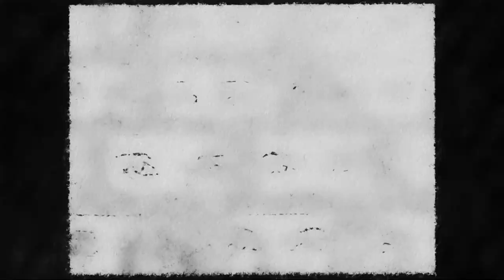Napalm Death Talk New Album, Avant-garde Recording Sessions & Sharks | Napalm Death Interview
Check out our interview with Mark 'Barney' Greenway, lead vocalist and frontman of legendary grindcore outfit Napalm Death. We chat about their upcoming album 'Throes of Joy in the Jaws of Defeatism', the recording process that went into it and how it differs from their previous outings.

We also discuss the messaging behind his lyrics, and how they're designed to advocate peace above everything else. Expect the usual sandwich and shark nonsense too!

🔈Listen to Upside Down Shark Radio! 🔈

Want to be on the show? Let us know!

We are Craig, Dobbie, Neale, Drew & Tom, and together we are Upside Down Shark.

We get together every week to talk about the goings on in pop culture, what we've been up to and generally have a chinwag. We also have our creative friends on to talk about their projects and hobbies, so we sound cooler by proxy!

Expect film, music, comics, art, books and a whole lot more!